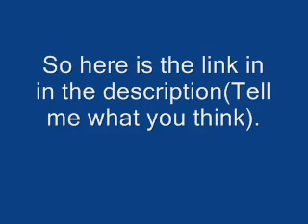Waluigi Tribute Link